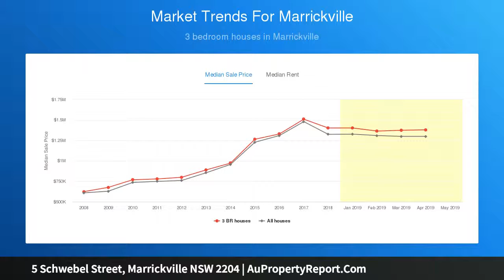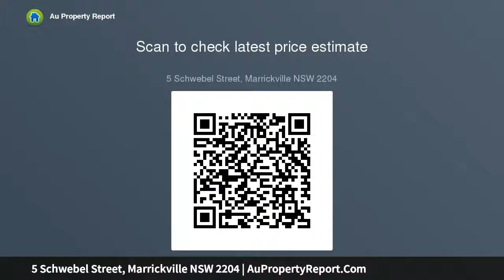5 Schwebel Street, Marrickville NSW 2204 | AuPropertyReport.Com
5 Schwebel Street, Marrickville NSW 2204
Property Type: house
Bedrooms: 5
Bathrooms: 5
Car Space: 1
Spacious family home with flexible floorplan,  Northerly aspect with city views, off street parking